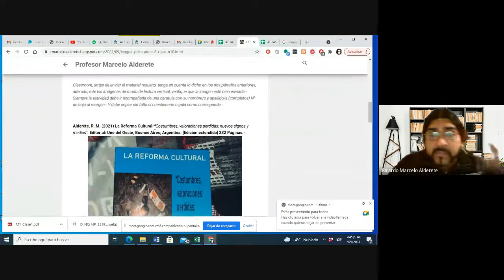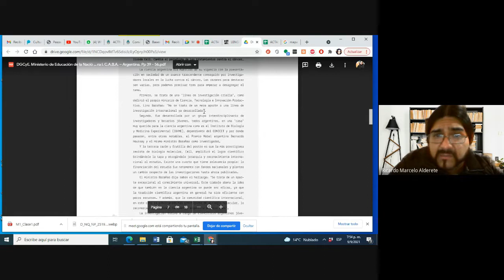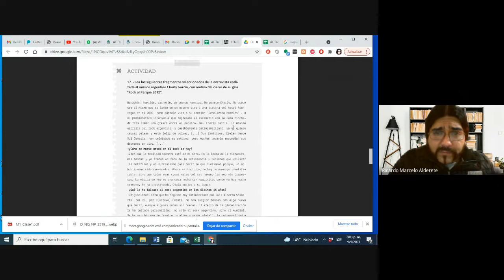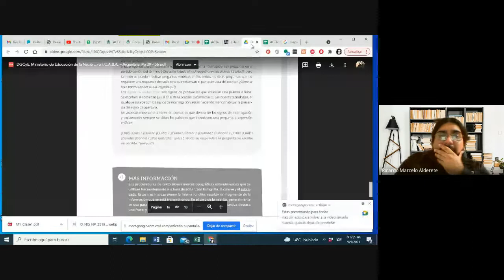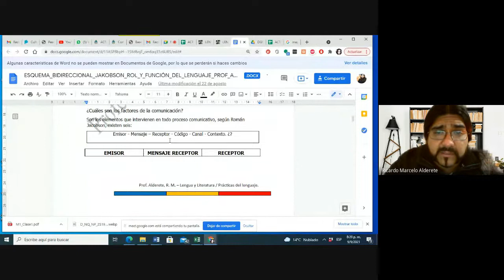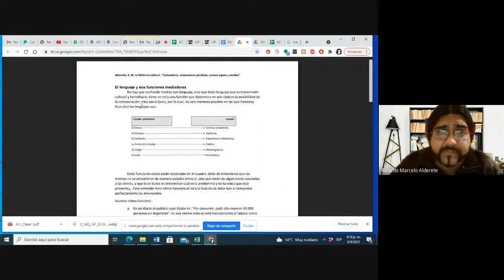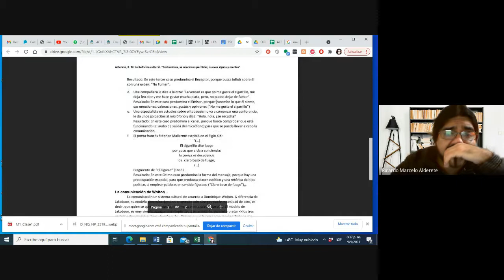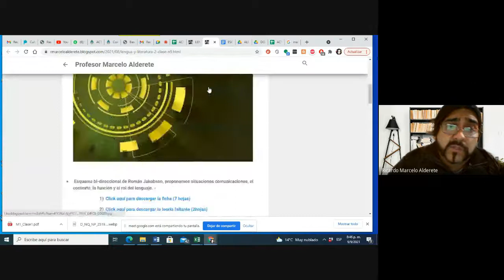Lengua y literatura 2 Discurso periodístico, esquema de la comunicación. Rol y función del lenguaje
Clase N°10:
Unidad El discurso periodístico:
¿Qué es el periodismo?
El texto informativo.
La noticia.
La crónica.
Entrevistas: Abiertas, cerradas y mixtas.
Tipos de paratextos.
Marcas tipográficas.
Para ver la actividad N° 10 y el material de lectura ingresar a

Clase N°9:

Esquema bi-direccional de Román Jakobson, proponemos situaciones comunicaciones, el contexto, la función y el rol del lenguaje. -

Para ver la actividad N°9 y el material de lectura ingresar a